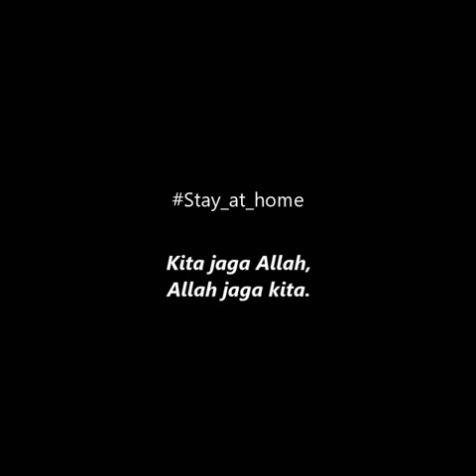Sambutlah LOCKDOWN mvm hariraya 😍😍😍